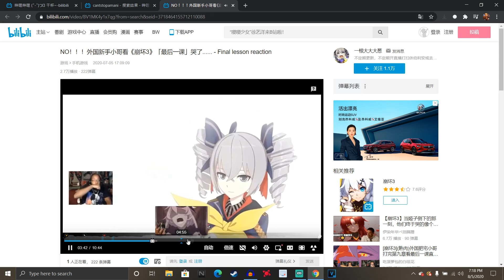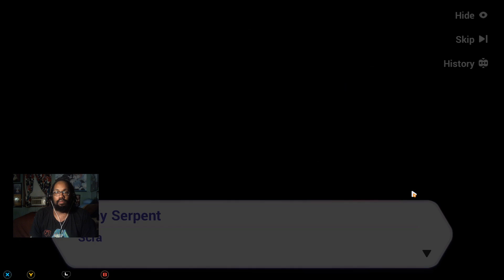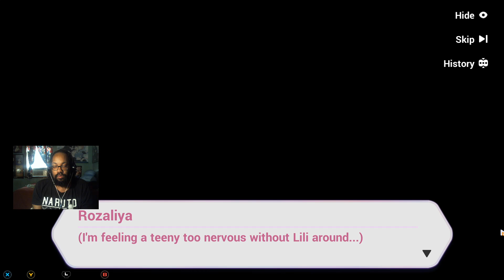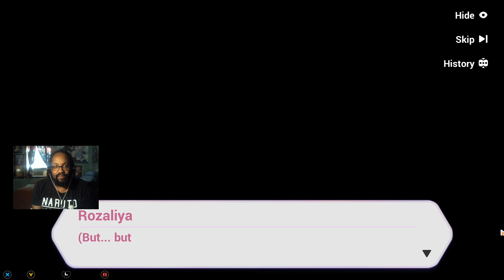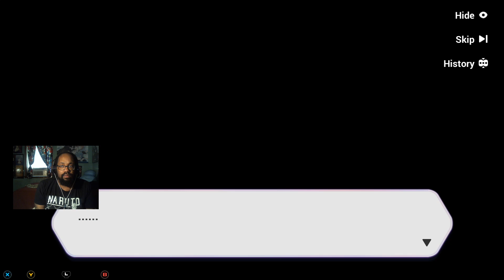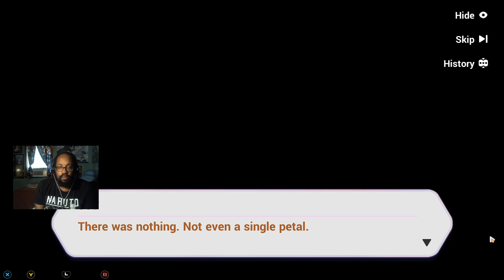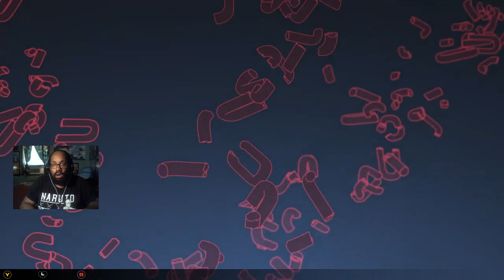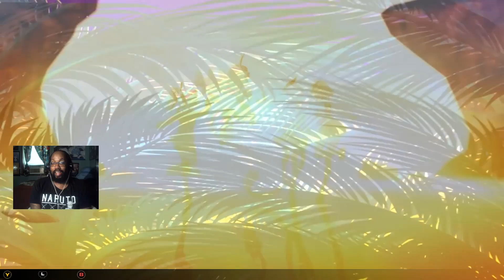😇Dual-Ego😈....LET'S GO SEELE!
TODAY! This is OTAKU PLAYS HONKAI IMPACT 3RD PART 16!

OtakuAmaniSama

ANIME THEMED MERCH!

Extra 5% Order Over $49, Code: Anime
Extra 7% Order Over $79, Code: Senpai
Extra 10% Order Over $99, Code: Daisuki

Wanna hear my theme song?